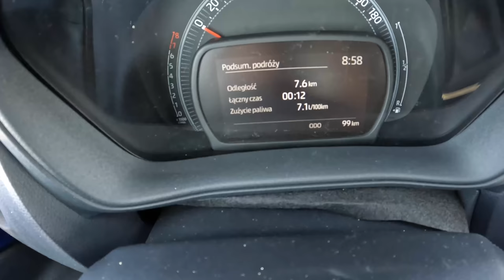NEW Toyota Aygo X 2022 [1.0 VVT-I 72HP] | POV Test Drive #1180 Joe Black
Car: Toyota Aygo X Executive NG22 1.0 VVT-I 72HP 2022

0:00 Intro
0:09 Walk-around and interior
2:15 Bumpy road
3:12 Casual driving
7:30 Highway
8:20 Casual driving
10:48 Engine view
11:03 Fuel Consumption

Engine: 1.0L Petrol (Gasolina) 3-cylinders
Displacement (cc): 998
Power: 53 kW/72 hp
Torque: 93 Nm
Transmission: 5-speed manual
Traction: FWD ( Front-Wheel Drive )

Acceleration (0–100 km/h): 15,6 s.
Acceleration Joe (0–100 km/h): N/A
Top Speed: 158 km/h
Colour: Juniper Blue

Fuel Tank Capacity: 35L
Total Range: 940 km
Weight: 940 Kg
Cargo Space: 231 Liter
Model: 2022
Base Price: 15.390 EUR

Driver: Joe Black
Video: GoPro Hero 10 Black / Sony a6300 + Sigma 16mm f1.4
Audio: Zoom H2n (recorder) & Roland CS-10EM (binaural microphones)
Edit: MacBook Pro / Final cut Pro X